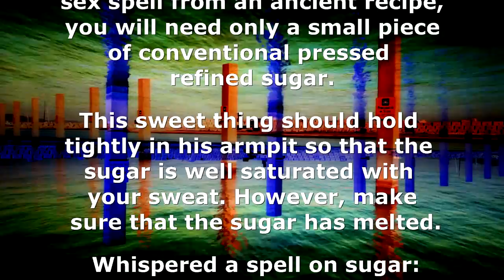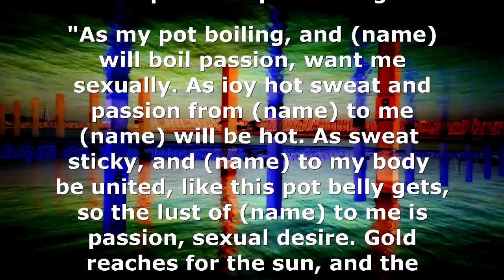Fast Gay Desire Spells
How to make desire gay spell